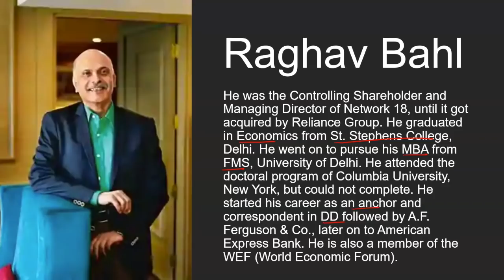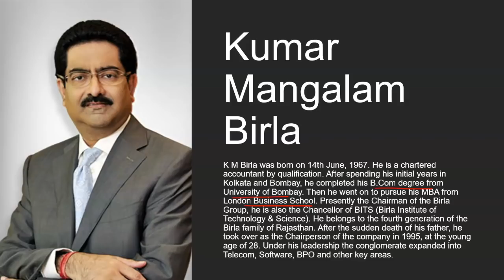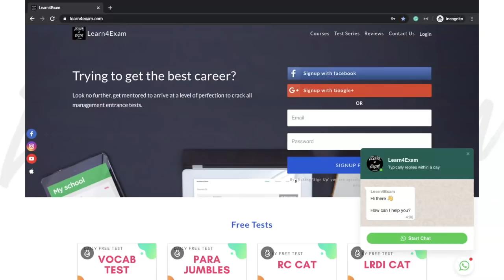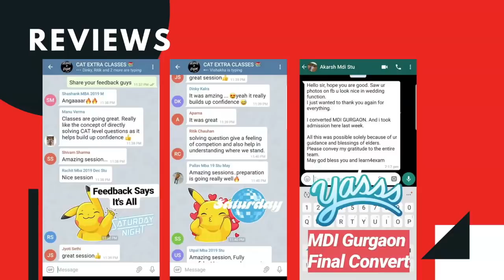Successful MBA Graduates | MBA's who have become Business Tycoons in India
1. Report the matter to the webmaster,
2. File DMCA notices – initially with Google, later legally
3. File Youtube Copyright Violation Reports.